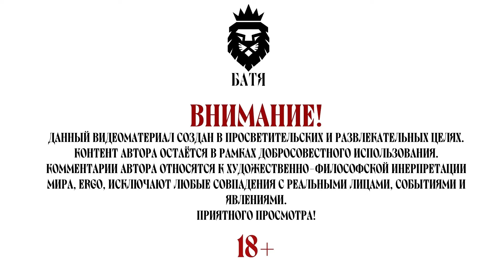КАК ПРЕВРАТИТЬ ВРЕМЯ В ДЕНЬГИ? Обзор на книгу Матвея Северянина/КНИГОБАТЯ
В руках у меня оказалась (не случайно) книга Матвея Северянина "25/8 Как превратить время в деньги". Свои впечатления излагаю в ролике.

ЧЕКАЙ ССЫЛКИ, КВИРИТ!

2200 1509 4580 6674 - АльфаБанк

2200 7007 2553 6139 - Тинькофф